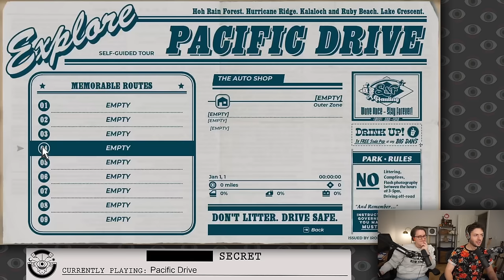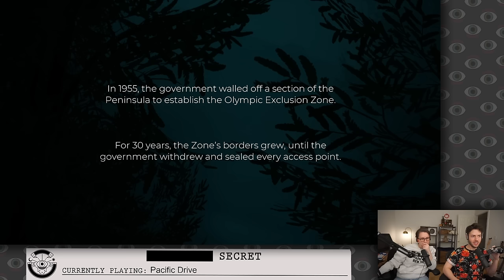It's Just Us, Our Car, and the Open Road in PACIFIC DRIVE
Pacific Drive, originally streamed February 21st, 2024

Subtitles generated with WhisperX, edited by Khaztaroth

Timestamps:
0:00:00 Intro
0:06:36 Gaming
0:17:04 Spoon showcase
0:21:36 Gaming
0:29:05 Ad break
0:32:58 Gaming
1:29:57 Ad break
1:33:45 Gaming
1:59:58 Outro and reading subs